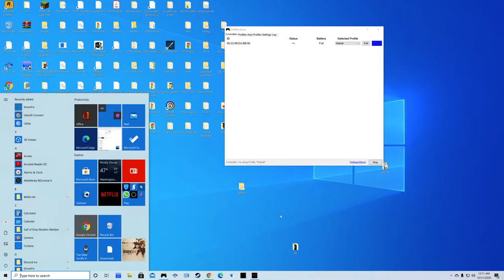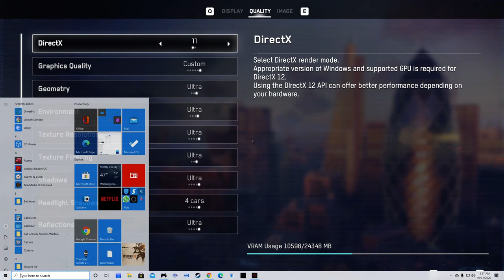WATCH DOGS LEGION Gameplay Walkthrough Part 10 NO COPYRIGHT GAMEPLAY | No commentary